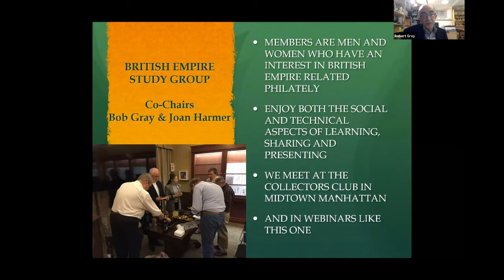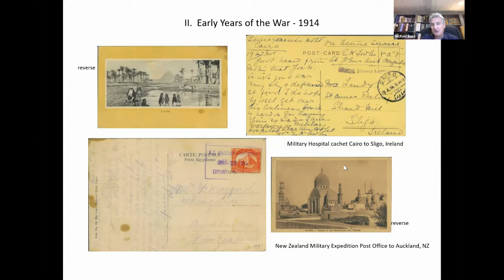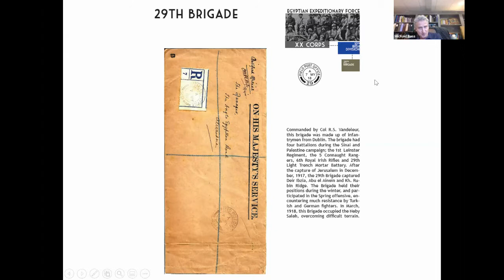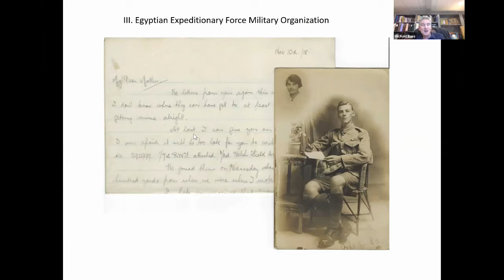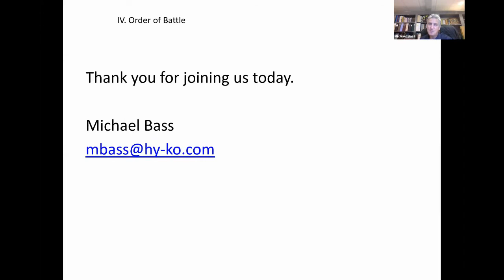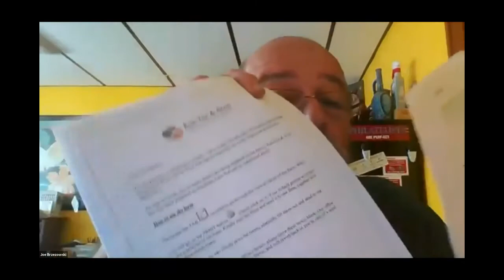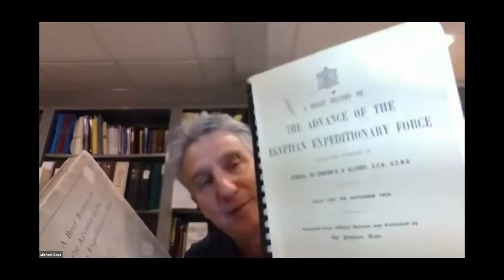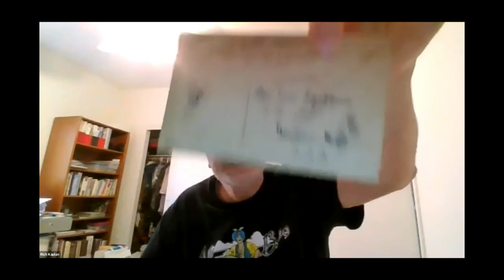British Egyptian Expeditionary Forces in WWI with Michael Bass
"British Egyptian Expeditionary Forces in WWI" with Michael Bass - The June 11, 2021 meeting of the British Empire Study Group.